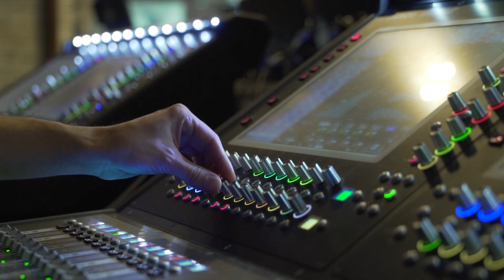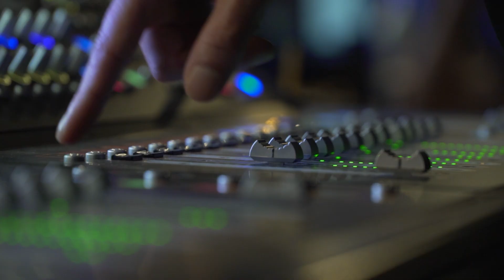Foresight Winter`22 Backstage